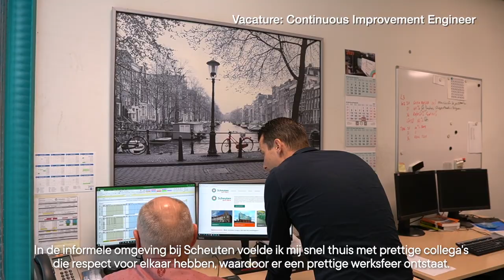Werken bij Scheuten Glas als Continuous Improvement Engineer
Video vacature: Word jij onze Continuous Improvement Engineer bij Scheuten Glas in Venlo

Meer Informatie?

VanDaan Recruitment
Daan Crutzen

Over VanDaan Recruitment

Daan Crutzen is gespecialiseerd op het gebied van Strategic Sourcing & Employer Branding met passie voor zijn vak, voor de klant en kandidaat.

Waar kom je vandaan en waar wil je naartoe? Vind je nieuwe uitdaging samen met Daan! vanDaan Recruitment is een innovatief recruitment agency en tegelijkertijd de kwalitatieve schakel tussen jou en je nieuwe uitdaging.